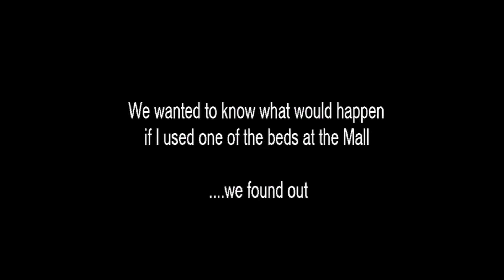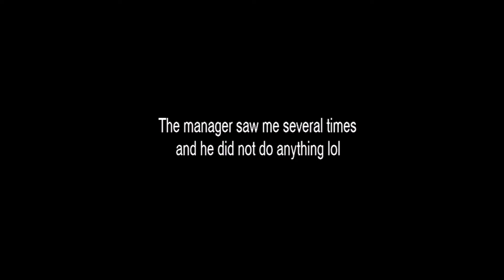Sleeping in Beds at the Mall!! (Got in trouble!)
We wanted to find out what would happen if I laid down in a bed at the mall, turns out there are two kinds of managers lol
You could literally fall asleep with no problem! Until.. a guard shows up